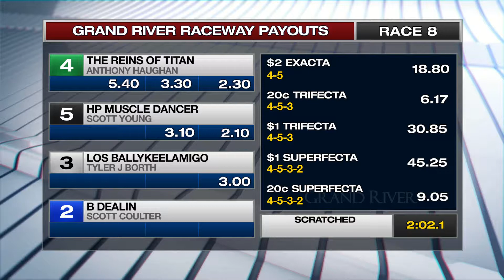SEPT 18,2019 GRR Race 8 Prices